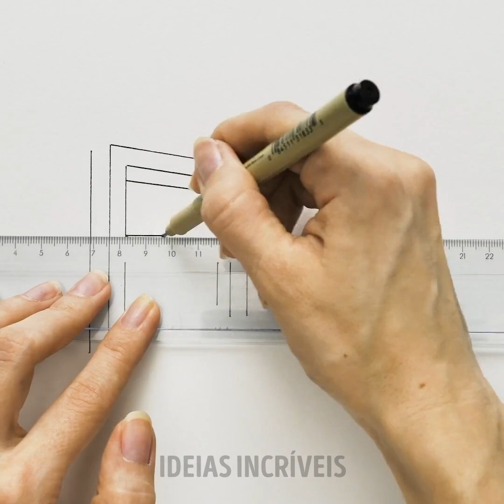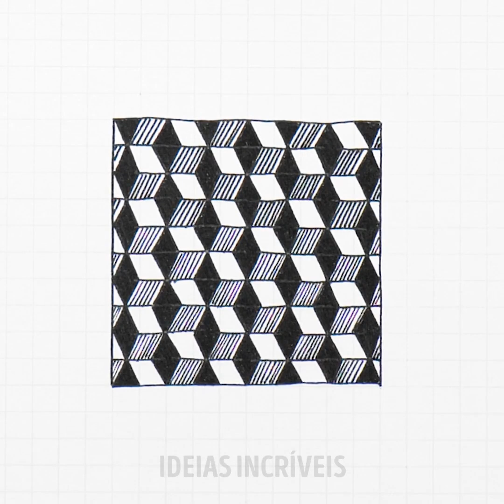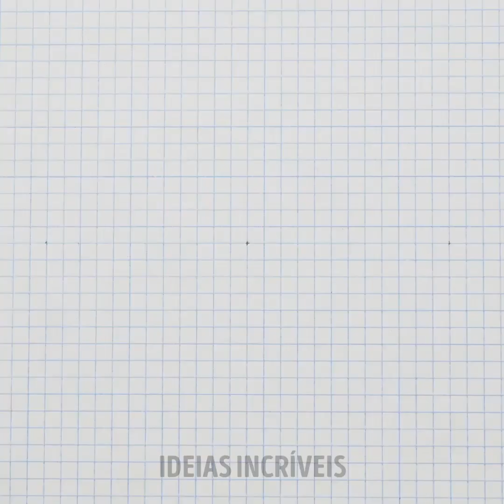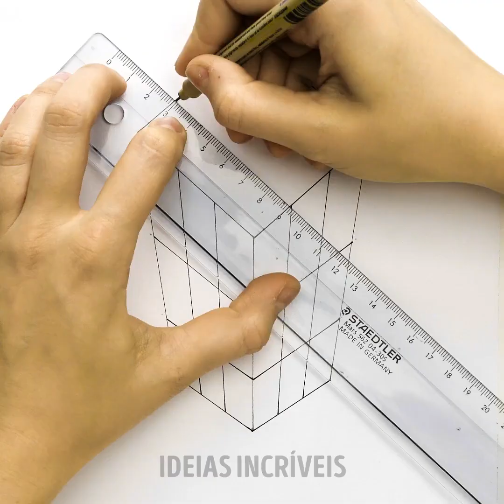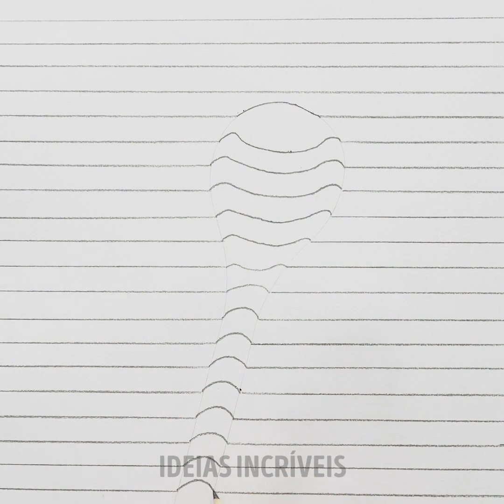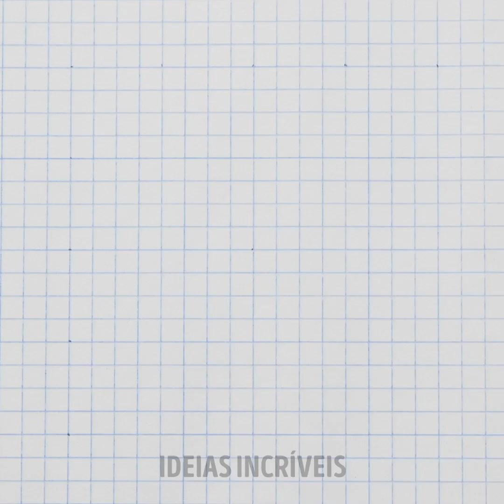25 SATISFATÓRIOS DESENHOS COM ILUSÕES DE ÓTICA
MINUTAGENS:
0:08 Como desenhar uma concha
1:53 Desenhos na poeira
2:40 Desenhos óticos
6:36 Como desenhar um braço em 3D